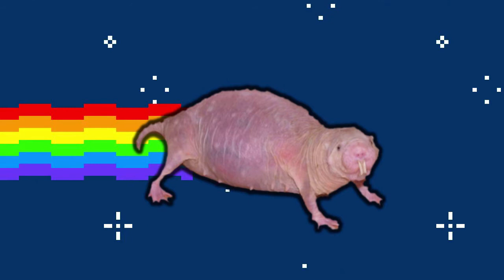Naakte molrat Compilatie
De eerste naakte molrat compilatie van nederland